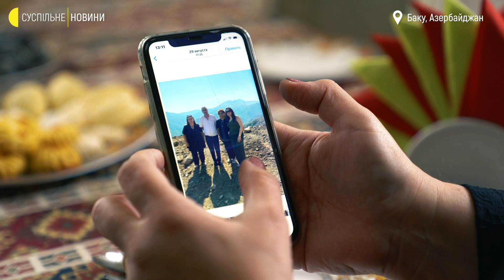Як живе звільнена Азербайджаном Шуша за рік після війни — репортаж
Повернути Шушу Азербайджану вдалося під час Другої війни за Карабах, яка і завершилась одразу після її відвоювання. Сьогодні це закрите місто під охороною військових, де відновлюють знищені будинки, адмінбудівлі та храми, та куди поки не дозволяють повернутись корінним жителям. Як у Шушу можна потрапити та хто там живе зараз — у репортажі Суспільного.